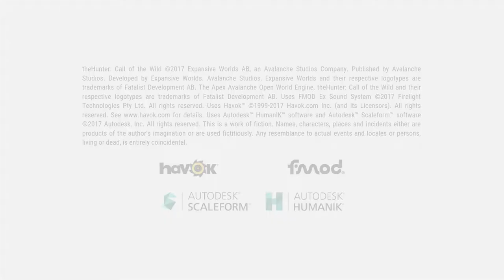【The Hunter】てきとうに【LIVE】＃27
神ゲーにつき布教中：メタルギア ×モンハンテイストなゲーム
 ps4版　最大８人まで一緒にプレイできるぞー
おひとついかがですか？

   ツチヤですどうぞよろしく
theHunter: Call of the Wild - 2019 Editionというゲームですひきこもる人におすすめです。

  PSID alice_auaa_
こちらに申請していただければフレンド登録後参加可能です
みんなでゲットワイルド！！